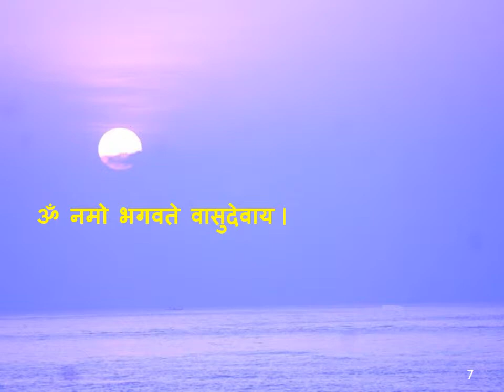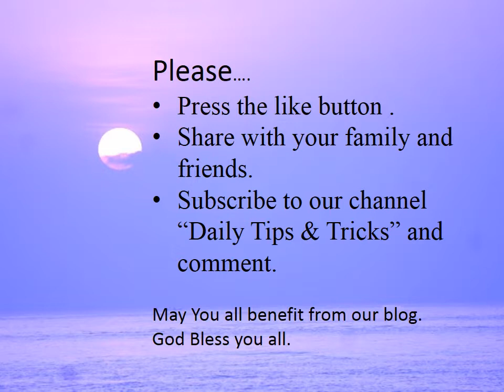Om Namo Bhagavate Vasudevaya | ॐ नमो भगवते वासुदेवाय |Dwadasakshari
Om Namo Bhagavate Vasudevaya  - ॐ नमो भगवते वासुदेवाय (in devanagari) is one of the most popular mantra.  It is called as Dwadasakshari Mantra.

It is said that  ‘Om Namo Bhagavate Vasudevaya’ Mantra helps in maintaining harmony of your mind and body.

Om namo bhagavate vasudevaya is known as a Mukti or liberation Mantra.

Om Namo Bhagavate Vasudevaya means "prostration to Vasudeva"

Vasudeva – Krishna says in Gita
सर्वधर्मान्परित्यज्य मामेकं शरणं व्रज ।
अहं त्वां सर्वपापेभ्यो मोक्षयिष्यामि मा शुचः ॥१८- ६६॥

sarva-dharman parityajya
mam ekam saranam vraja
aham tvam sarva-papebhyo
moksayisyami ma sucah

“Abandoning all dual notions of dharma (and adharma), take refuge in Me alone. I shall redeem you from all sins. Grieve not.” (Gita-18.66)

Dhruva used ‘Om Namo Bhagavate Vasudevaya’  as his mantra in his penance, initiated by Narada.

You can loop this video in video players and help you in your meditation.

You may also like the following posts.